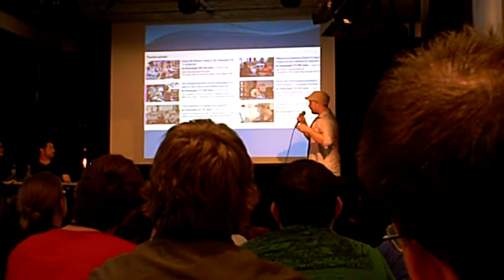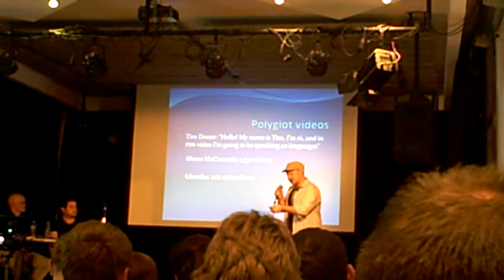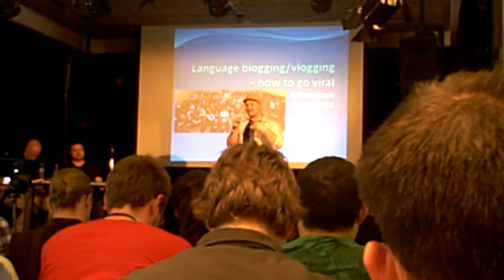Budapest Polygather #12 - The Benny Factor (2/2)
More Benny Lewis